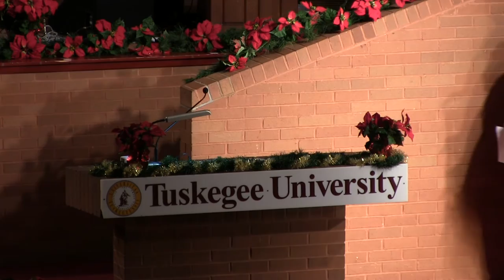Tuskegee University Golden Voice Christmas Concert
Special Guest Performer-Angela Brown